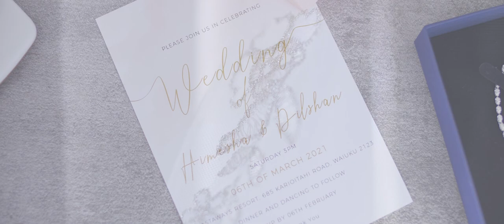Our Wedding 💍 Dilshan & Himesha 🇱🇰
Venue: Castaways Resort
Date: 07 March 2021

Photography and Videography: Moving Films
Makeup and Hair: The Beauty Hub
Florist: KT Florals
Entertainment: Dan Milward & Buddhika Madushan
Cake: Sweet Bites Cakes
Bride's dress: Jessica Bridal